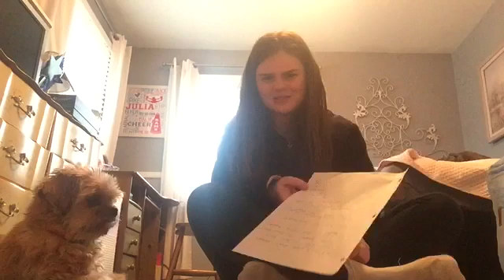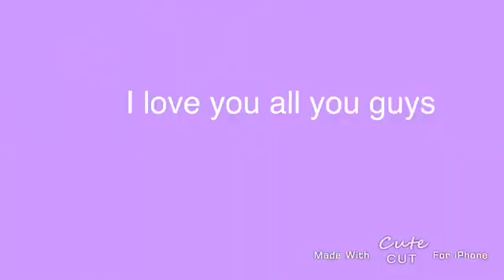furry friend tag 🐶